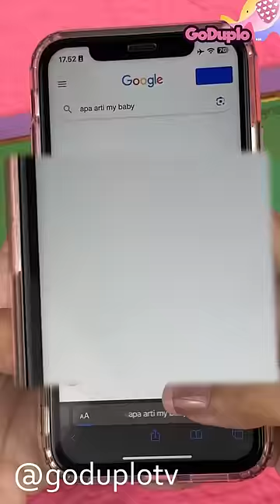MIXUE Kecil Pulang Sekolah, Dapat PR Bahasa Inggris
Semoga terhibur.

Tonton video kami lainnya di   @GoDuploTV